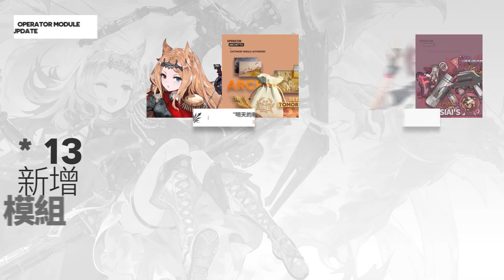《明日方舟》Side Story「綠野幻夢」宣傳PV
▼方舟已正式啟航，立即下載▼